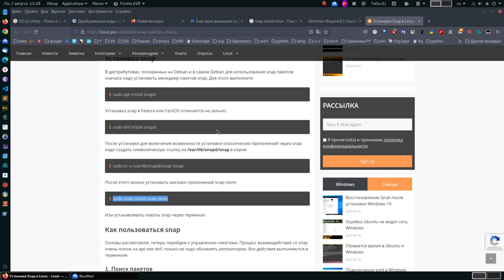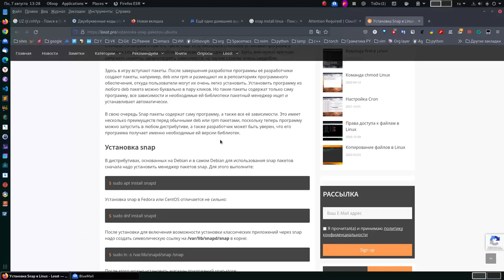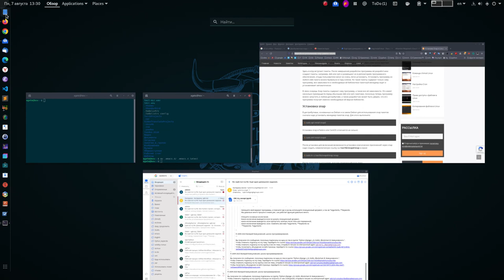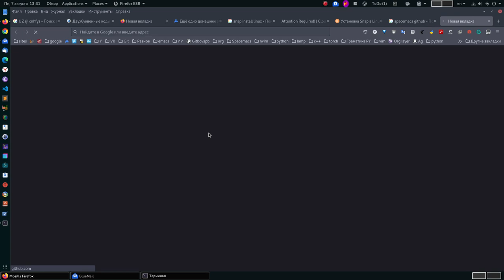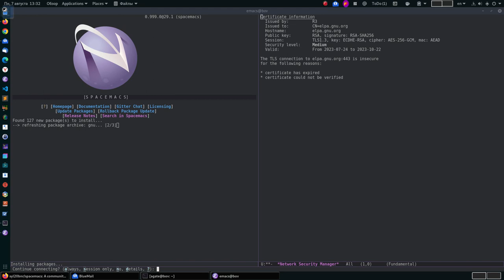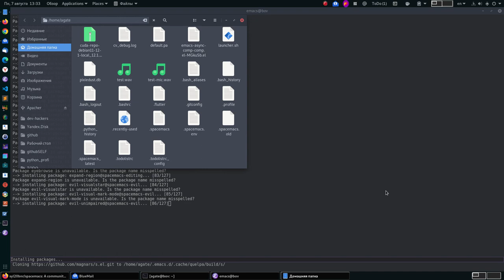1. Установка spacemacs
install snap